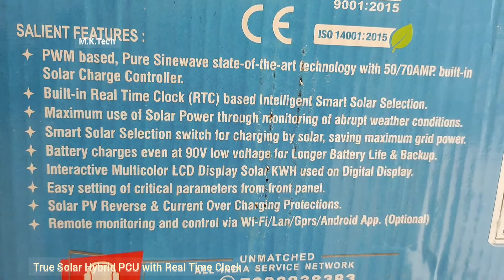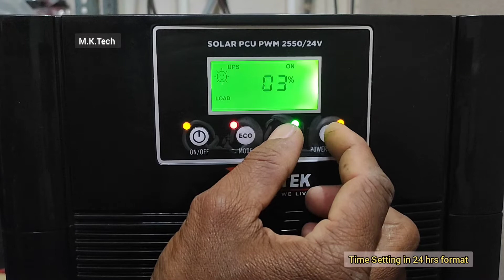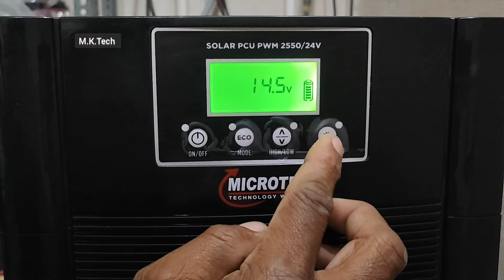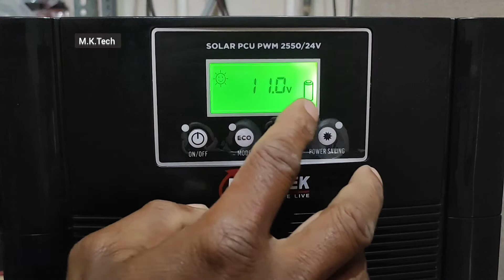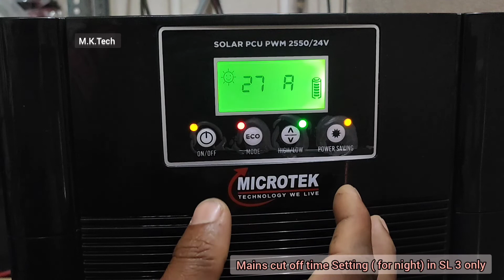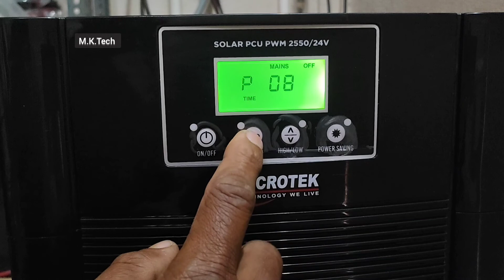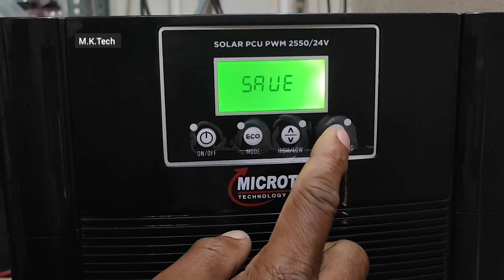Microtek Solar pcu 2550/24v inverter@muddukumartn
Pure Sine Wave True Hybrid Solar PCU Pwm 2555/24v@muddukumartn